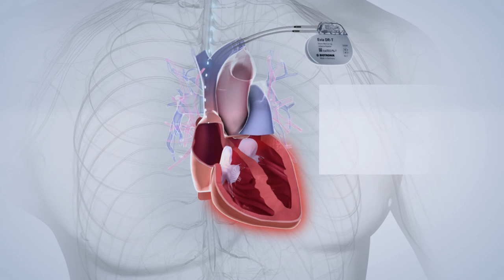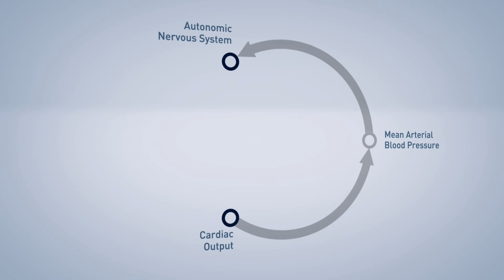BIOTRONIK Closed Loop Stimulation Offers the Most Physiological Rate Regulation*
In this informative video, BIOTRONIK introduces a groundbreaking advancement in physiologic pacing: Closed Loop Stimulation (CLS). With CLS, a pacemaker integrates seamlessly with the body's natural cardiovascular control system, providing a natural and adaptive pacing of the heart. Discover how this unique technology can benefit your patients and revolutionize their lives. Learn all about CLS, its impact on heart rate regulation, and its integration with the autonomic nervous system.

*Some products that appear in this video may not be available in the U.S.